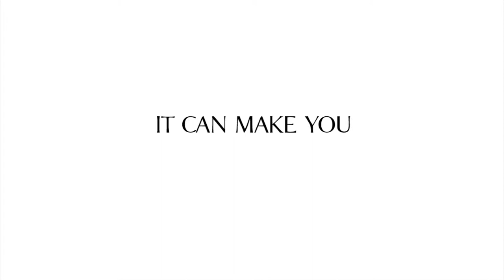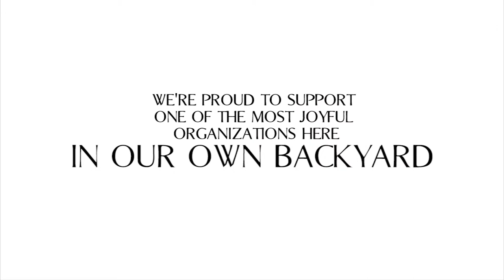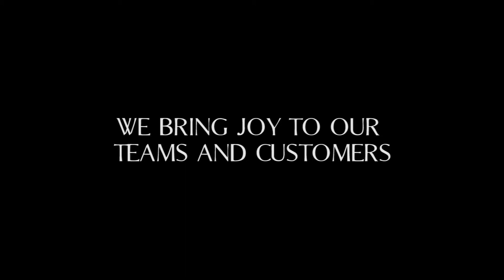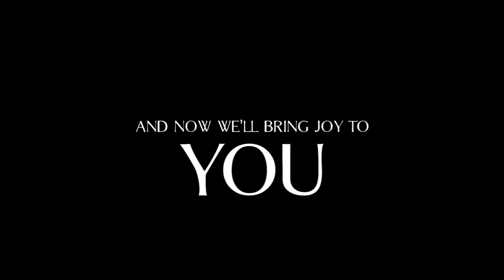Banana Republic & Gap "Joy" Event Video by Chromosome 16 Productions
A video we produced for Banana Republic/GAP for a live corporate event they held in May of 2013 in San Francisco, CA featuring the SF Glide Memorial Church.

Includes copyrighted content used strictly for non-commercial use.